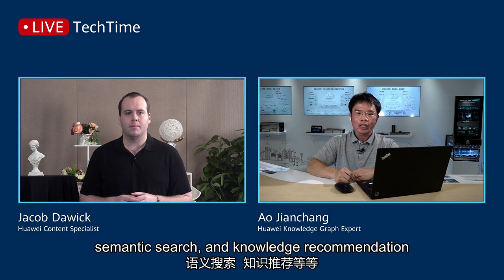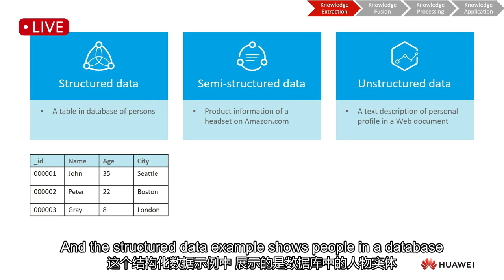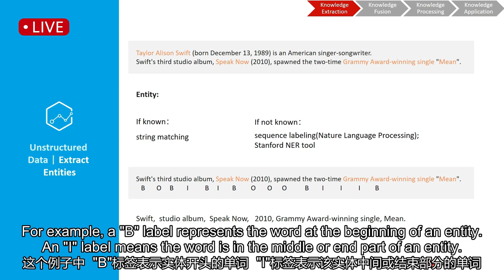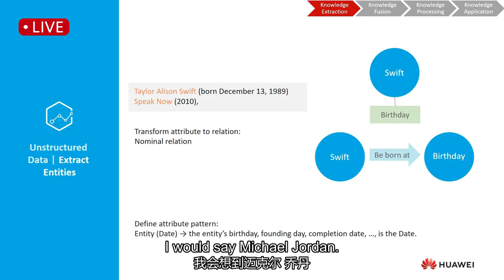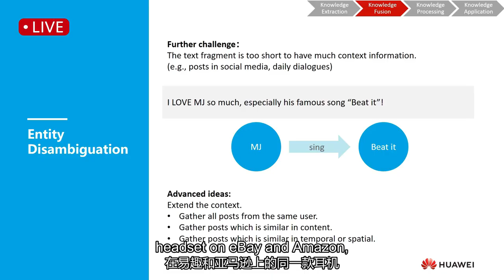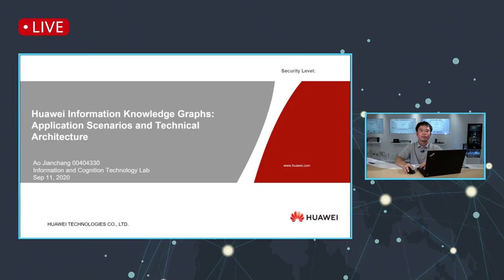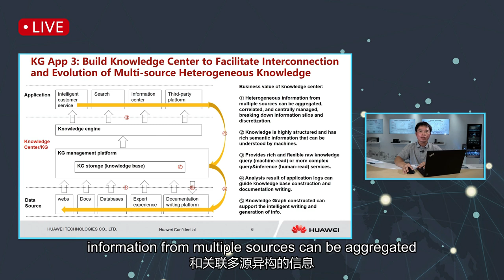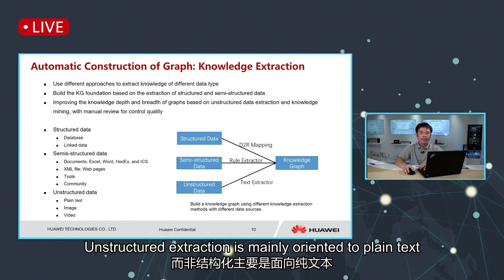Introducing on how Huawei Knowledge Graph improves your working efficiency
Knowledge Graph is a knowledge base of the Semantic Network showing node and edge. It is widely used in AI to express certain connections between different entities for deep learning and so on.